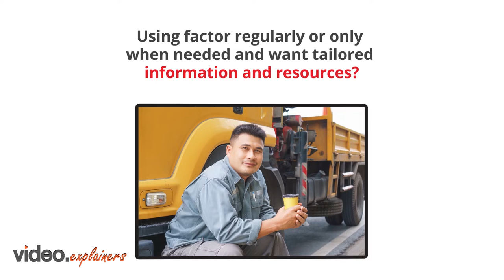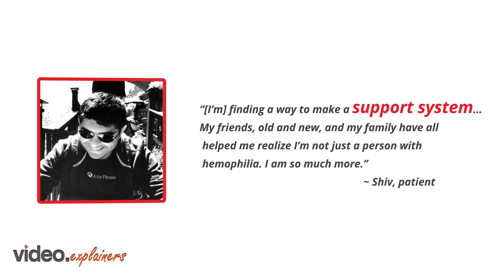Takeda Hematology Video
Takeda’s video will help you get educated about how they help Hemophilia patients.